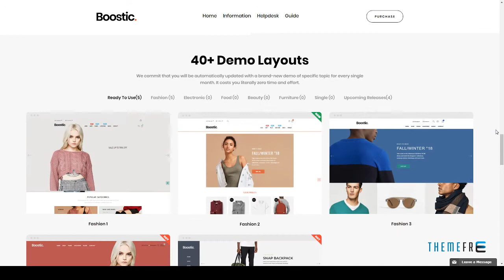Pav Boostic - Multipurposes Opencart Theme - Devereux Ross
Columns 3

 Layout Responsive

 Tags digital, fashion, multipurposes, opencart, page builder, responsive